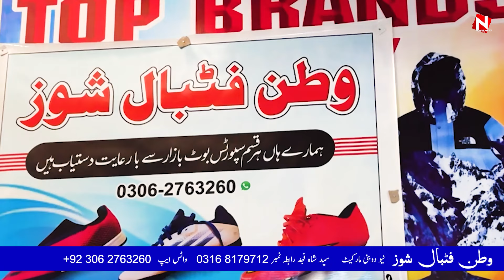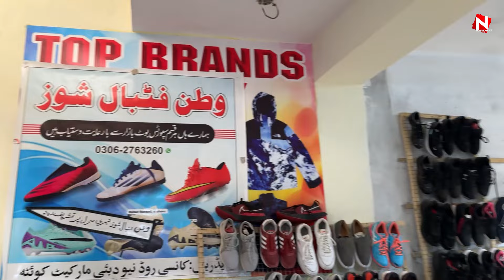وطن فٹبال شوز نیو دوبئی مارکیٹ کاسی روڈ کوئٹہ۔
Watan Football Shoes
Syed Shah Fahad  سید شاہ فہد
Cameraman & Editor | Muhammad Hussain Chagar | 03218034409 |
NOORBAN PRODUCTIONS